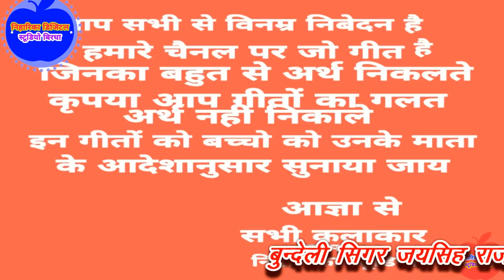जबाबी प्रोग्राम मुंडा मत सनकाव राजा गुंडा बनके आव राजा/जयसिंह राजा रामदेवी माशूम&पन्ना गुनोर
इस गीत में जनता का मनोरंजन करने न कि किसी जाति बिसेष अश्लील से संभंधित नही है और न ही किसी को ठेश पहुंचना है